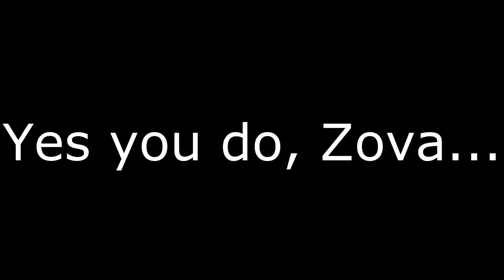Funnies & Fails With Friends #10 Reactions To D*ck Pictures (AW)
☆ Hey guys, here's a funny video of well, the title describes it.

☆ Intro Song/Background Song/Outro Song:
-Song Name: Snowblind (feat. Tasha Baxter)